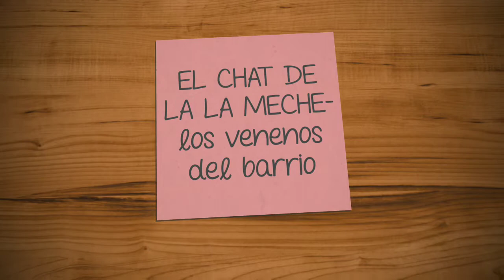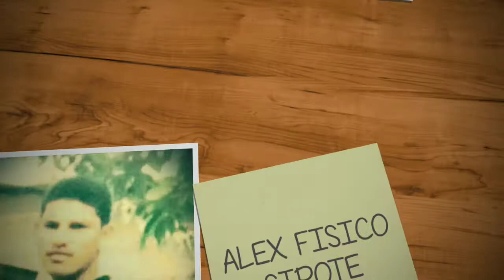EL CHAT DEL BARRIO LA MECHE PART 4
el CHAT de la MECHE...unete a este grupo de amigos de la infancia y vuelve a sentir aquello que fue un dia y que el tiempo y la distancia nos arranco pero  hoy gracias al CREADOR podemos vernos y platicar como en la colonia la Merced...este es un video de la serie LOS VENENOS DEL BARRIO LA MECHE...unete solo tienes que dejar tu nombre en un comentario